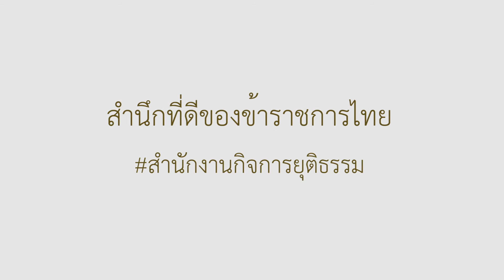สำนึกดีสำนักงานกิจการยุติธรรม